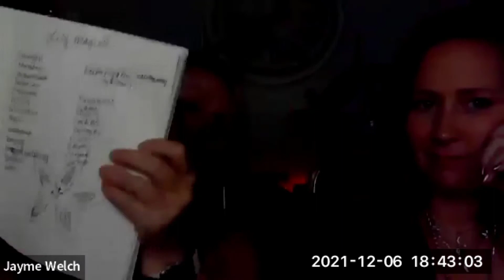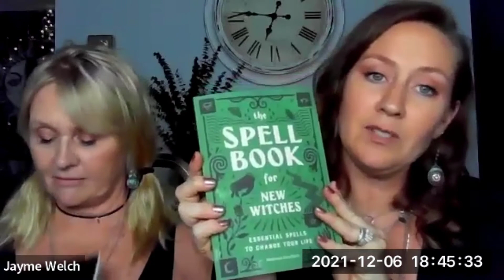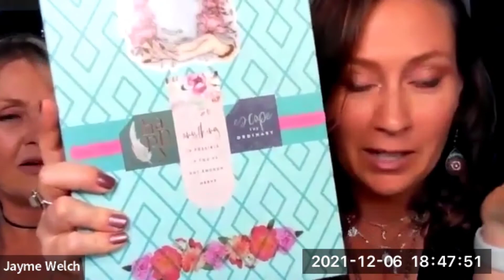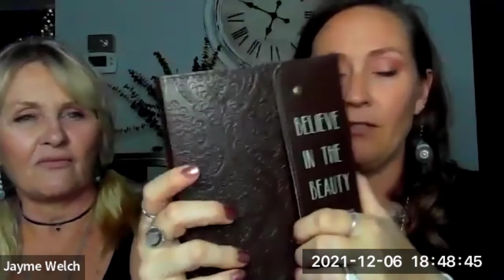New Witches Meetup - Creating a Grimoire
Welcome Witches!

 In today's Meetup video we discuss how you can create your Grimoire - a witchcraft reference book. This is different than a Book of Shadows - a personal reference book. You can combine these two together, especially when you are first starting out, but they are used in different ways.

Your Grimoire will be a book full of associations, spells and rituals, and tables of information you collect on your journey.
A Book of Shadows will have your spell results, your feelings, thoughts, emotional struggles, and all things private to you on your spiritual journey.

Kat and I also show you a few examples of our grimoires.

You can find us online every Monday night at 7:30 discussing witchy topics on Meetup. Join us!

We are...Witches Helping Witches,
Jayme & Kat

New Witches Meetup recorded December 6, 2021.